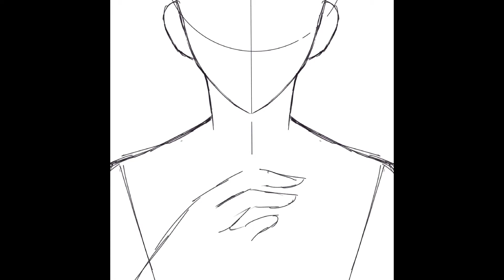Two Sides | Rui Kamishiro Timelapse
this drawing is based on rui’s 2 lim cards.. I couldn’t decide which one I wanted to draw so I drew both ahah

[ drawing information ]
App: Procreate
Device: iPad Pro & Apple Pen
Time taken: 6 hours, 31 min
Character: Rui Kamishiro (Project Sekai)

[ music ]
Chillpeach- Purple